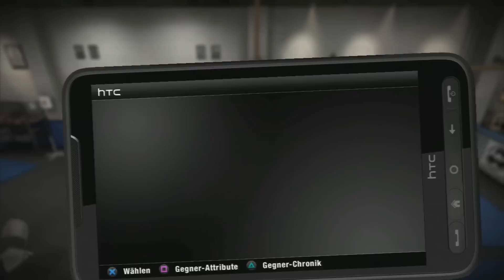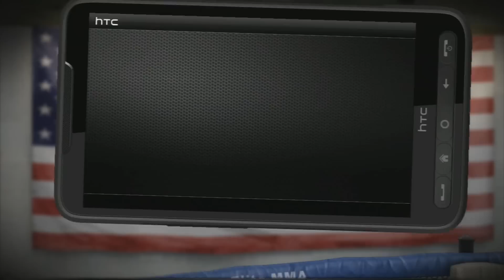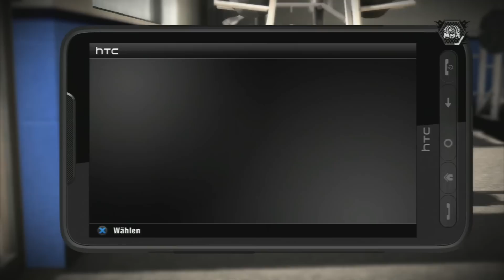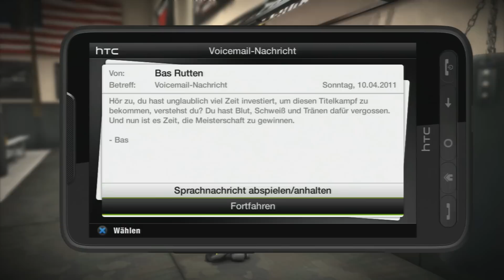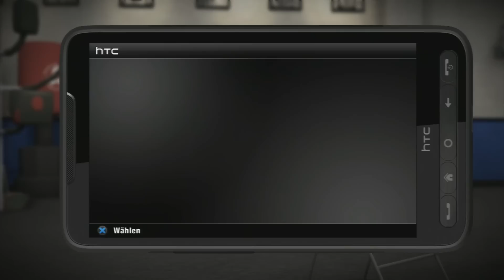Lets Play EA Sports MMA Part 5 The Champ is Here (German)(PS3)(FULL HD)